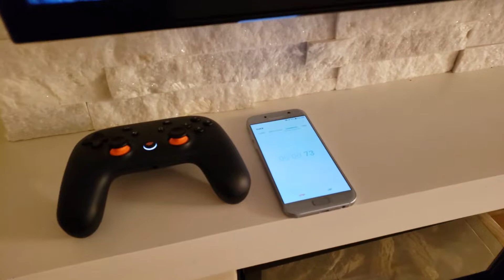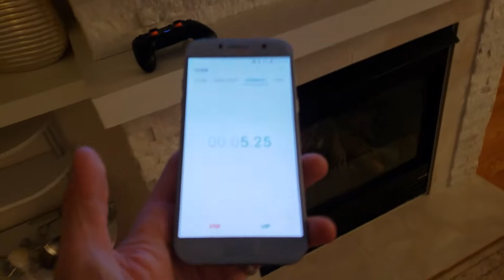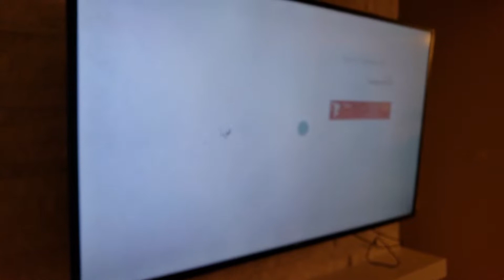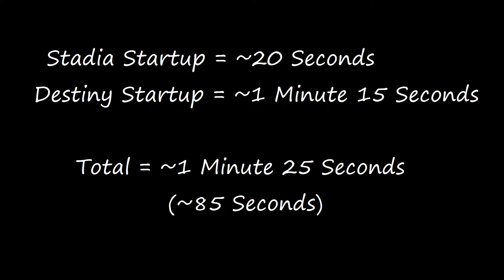Google Stadia Startup & Game Startup Timed!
We take a moment to see how Stadia performs from a loading perspective.